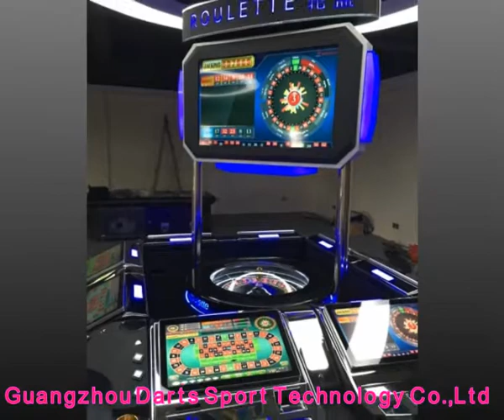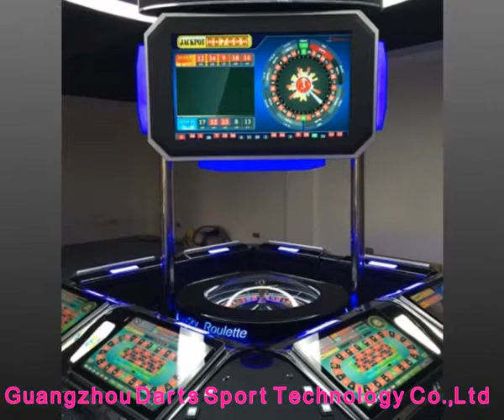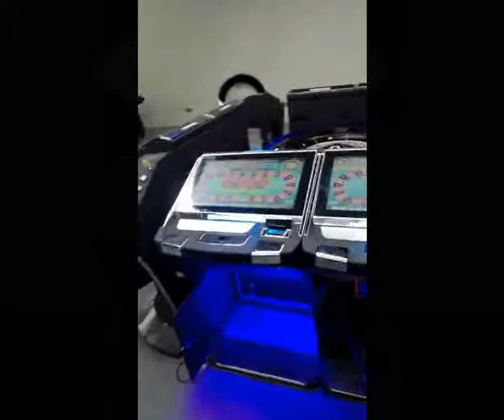Roulette Game Machine Made In Chinese Factory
Gunagzhou Darts Sport Technology Co.,Ltd